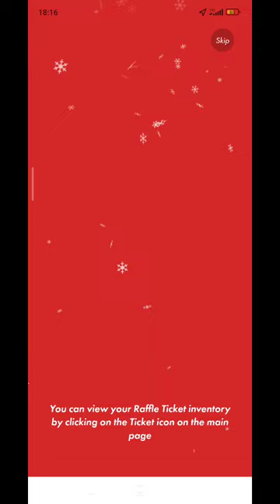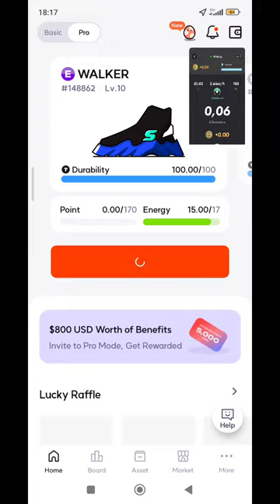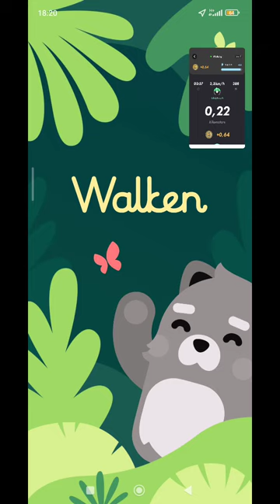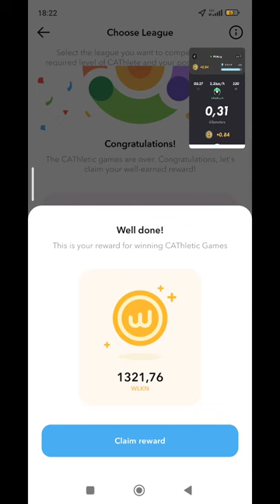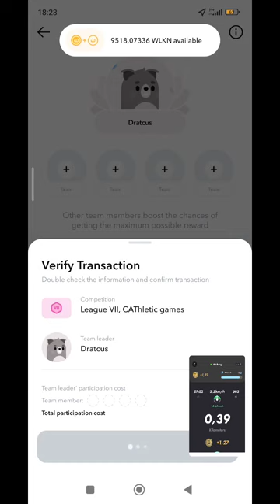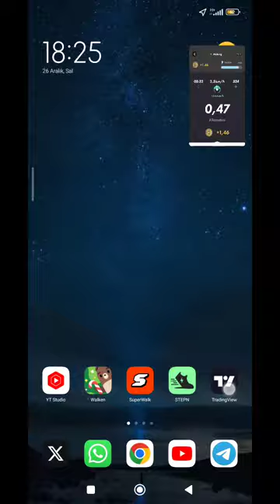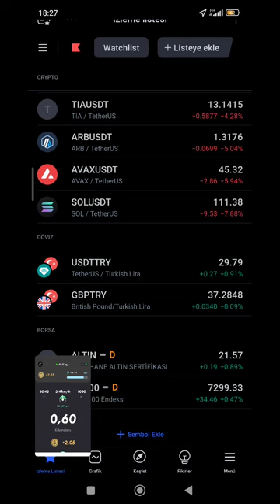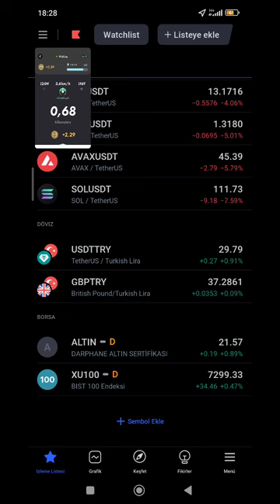Stepn - Super Walk - Walken - İnternetten Para kazandıran Uygulamalar